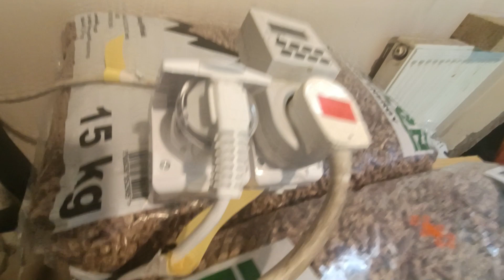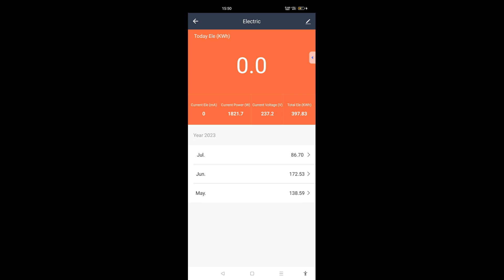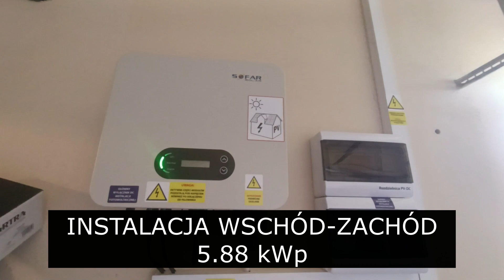Tanie grzanie wody w bojlerze.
Jak latem zagrzać tanio wodę w bojlerze ?? wystarczy grzałka , inteligentne gniazdko oraz fotowoltaika.